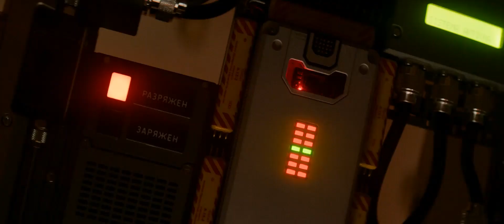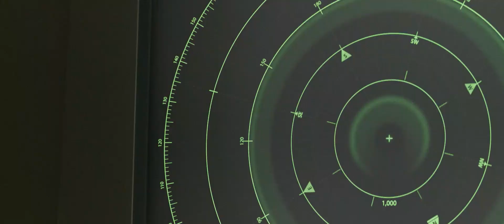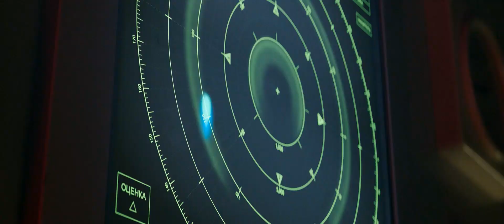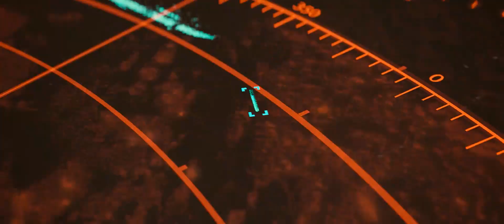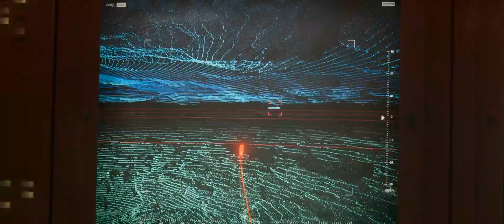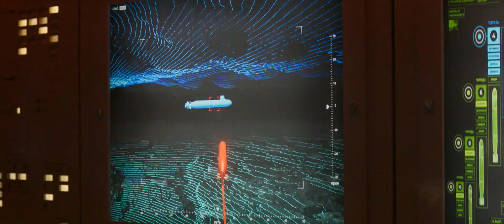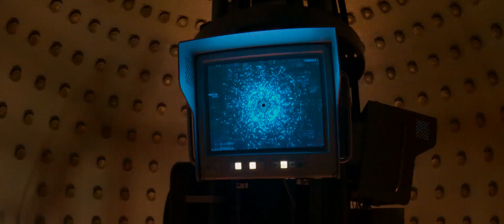Mission: Impossible – Dead Reckoning Part One SEVASTOPOL OPENING SCENE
A next-generation Russian submarine Sevastopol employs an advanced AI, activated by a two-pieced cruciform key. The AI deceives the crew into attacking a phantom target only to be struck by their own torpedo, killing all aboard.
MissionImpossibleDeadReckoningPartOne is a 2023 American spyaction film directed by ChristopherMcQuarrie, from a screenplay he co-wrote with Erik Jendresen. It is the sequel to Mission: Impossible – Fallout (2018) and the seventh installment in the Mission: Impossible film series. It stars TomCruise as EthanHunt, alongside an ensemble cast including HayleyAtwell, VingRhames, SimonPegg, Rebecca Ferguson, Vanessa Kirby, Esai Morales, Pom Klementieff, Mariela Garriga, and Henry Czerny. In the film, Hunt and his IMF team face off against "the Entity", a powerful rogue AI.

In January 2019, Cruise announced the next two Mission: Impossible films would be shot back-to-back, with McQuarrie writing and directing both. Returning and new cast members were announced soon after, and Lorne Balfe, who composed the score for Fallout, returned to score. Filming began in Italy in February 2020 but was halted due to the COVID-19 pandemic. It resumed later that year and wrapped in September 2021, with other filming locations including Norway, the United Kingdom, and the United Arab Emirates. It is the first film in the series since Mission: Impossible 2 (2000) not to involve J. J. Abrams and is the first film in the series to not be produced by Abrams' Bad Robot Productions since Mission: Impossible III (2006). With an estimated budget of $291 million, it is one of the most expensive films ever made.

Mission: Impossible – Dead Reckoning Part One premiered on the Spanish Steps in Rome on June 19, 2023, and was theatrically released in the United States on July 12, 2023, by Paramount Pictures. The film received critical acclaim and grossed $567 million worldwide, becoming the tenth-highest-grossing film of 2023. However, because of its expensive overall budget and competition from the "Barbenheimer" cultural phenomenon, as well as sleeper hit SoundofFreedom, it was a box office disappointment. A direct sequel, an untitled eighth film, is set to be released on May 23, 2025.